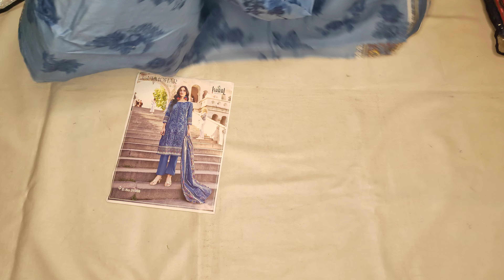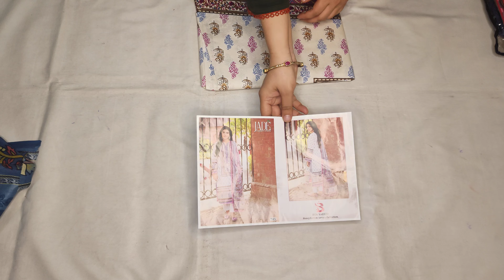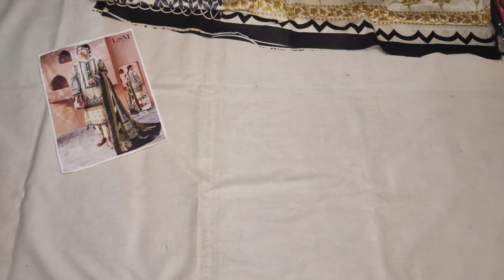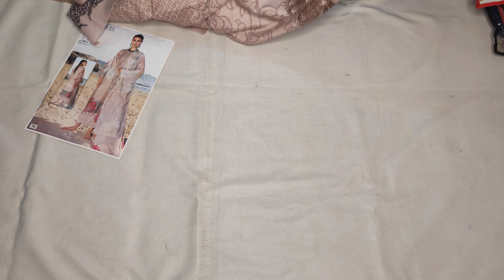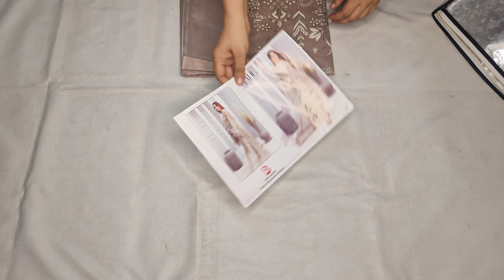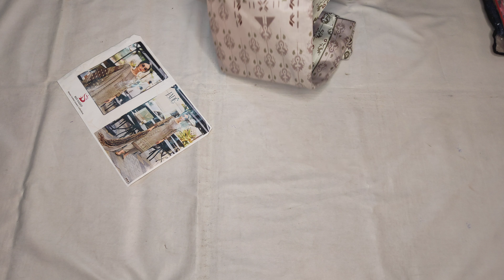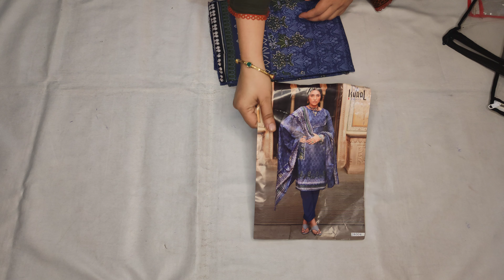MOST DEMANDED PURE COTTON DAILY WEAR SUIT ✨ 650🌹 FREE SHIP